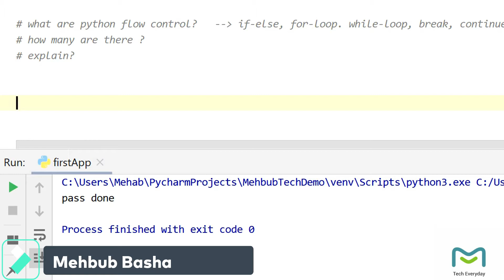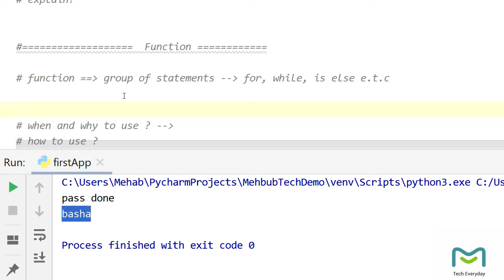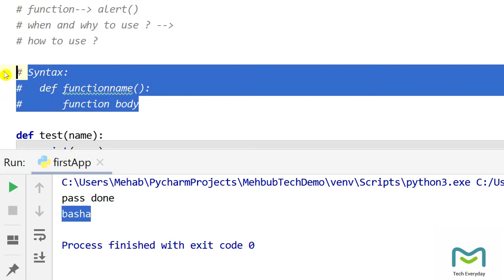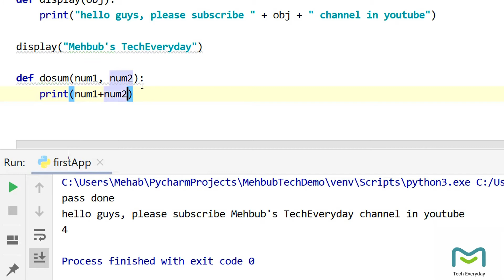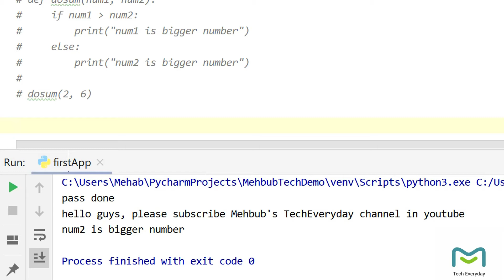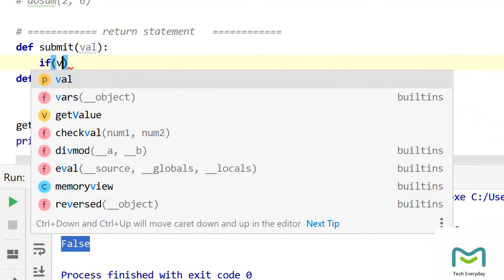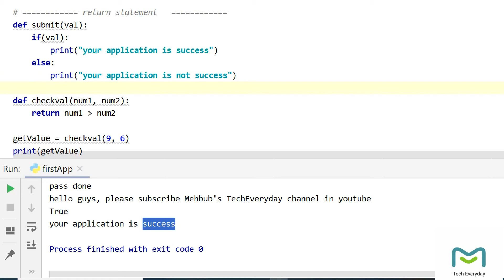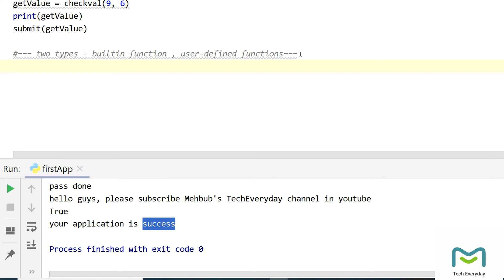#6 Beginners python coding, python function, return statement, how to write function in python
Hello Everyone Welcome To My Tech Tutorials in telugu #6
Motive:
Coding nerchukundam telugulo...
కోడింగ్ నేర్చుకుందాం తెలుగు లో..

Python Tutorial  Covered:
Beginners python coding, python syntax, python return statement, python function, how to write functions in python, what is the use of return statement in python, why to use functions in python పైథాన్ ట్యుటోరియల్స్, బేసిక్ పైథాన్ సింటాక్స్, బిల్ట్-ఇన్  డేటా టైప్స్, ఆపరేటర్స్, ఫంక్షన్స్ & డేటా టైప్ మెథడ్